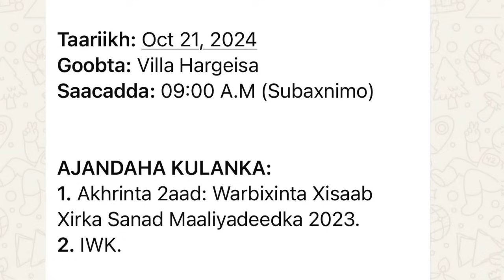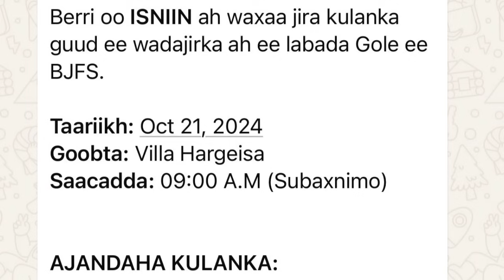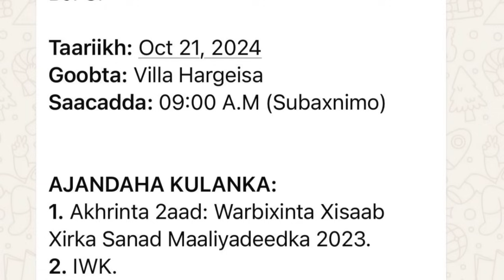Deg Deg Sacdiyo Firimbi oo xoog Baarlamaanka u furaysa Mooshinka RW Xamse oo kar karaya